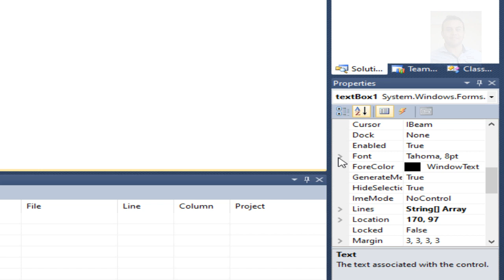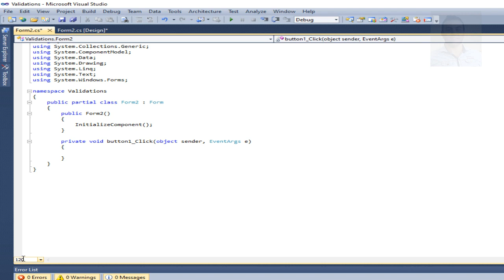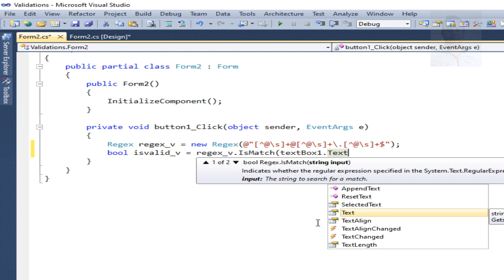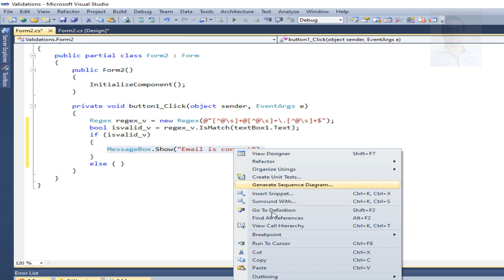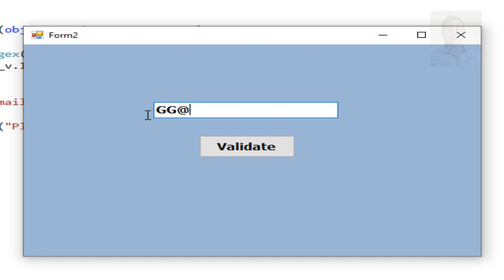C# tutorial Simple way to validate email in C sharp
Videos c#
c# validate string is email
c# check string is email
c# validate email format
c# check if string is email format
how to check if email is valid c#
c# check if valid email
c sharp check if null
c# check if string is email
c# check if string is valid email
c# validate email regex